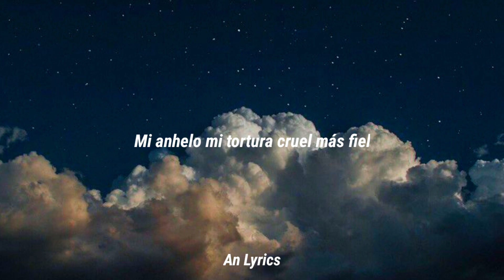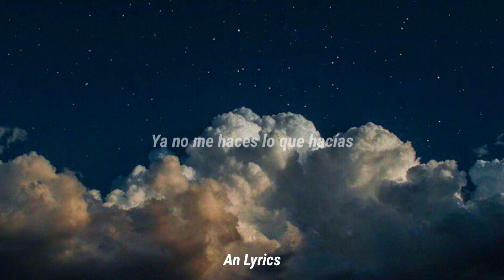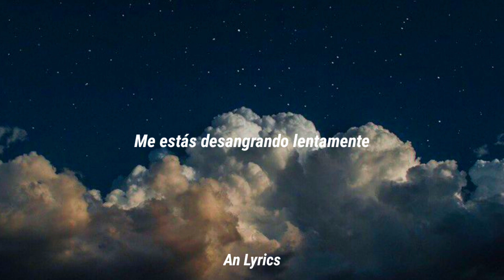Enjambre-Viceversa Letra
Antes lamias mis heridas